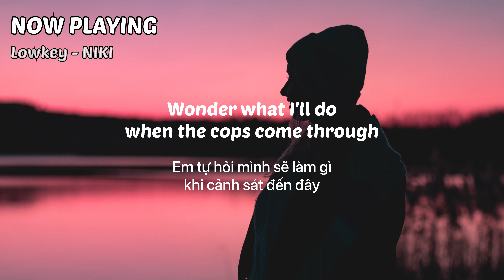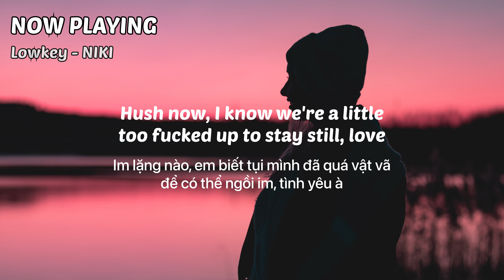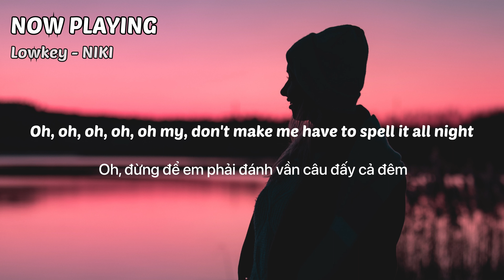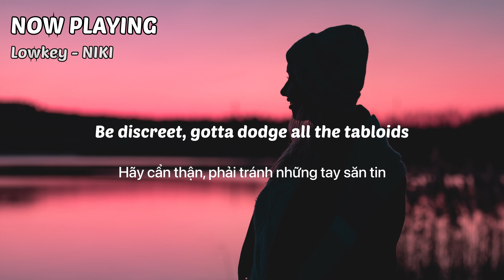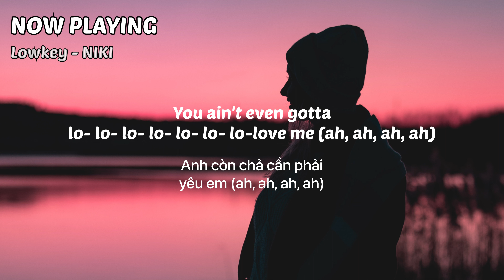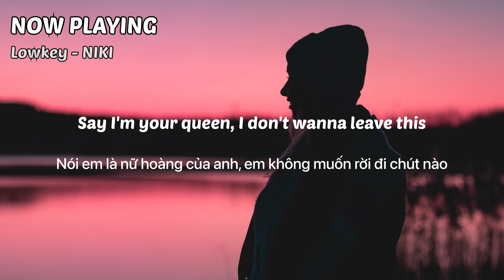[Lyrics+Vietsub] Lowkey - NIKI "As long as we keep this low-key"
Lyrics
Wonder what I'll do when the cops come through
And the whiskey's run out
'Cause I've been lookin' at you since half past two
Wanna take this downtown?
This liquid courage got me way too honest
Put your phone on vibrate, let's catch a vibe, babe
While the sun's down
Hush now, I know we're a little too fucked up to stay still, love
Be as quiet as you can, 'cause if anyone sees
They'll just blow shit up
I don't gotta know if you're taken
I'll just let ya know bedroom's vacant
No one's gotta know, just us and the moon 'til the sun starts wakin'
Up's the only direction I see
As long as we keep this
You ain't even gotta lo- lo- lo- lo- lo- lo- lo-love me (ah, ah, ah, ah)
Us in a king-size, keep it a secret
Say I'm your queen, I don't wanna leave this
Low, low, low, low, low, low, low, low-key
Wizard with words tellin' me my energy's so bewitchin'
So I'll go first, there's an open bar, let's close this distance
Oh, oh, oh, oh, oh my, don't make me have to spell it all night
I don't really give a fuck 'bout all the "he said, she said" bullshit
So pick your poison, love, let's go somewhere a little more exclusive
Take a shot, take a chance, take my hand, boy
Tension so intense like an asteroid
Be discreet, gotta dodge all the tabloids
Let's not think too much, there ain't no problems
So long as we keep this
low-key, low-key
low-key, low-key